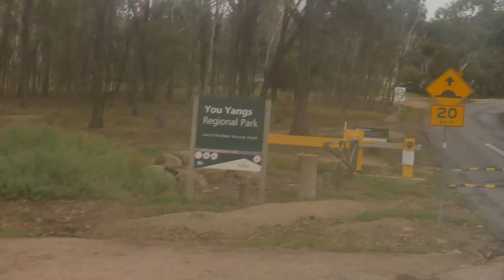You Yangs Hike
For the introduction week of moving onto residence, there was a hike to the You Yang Ranges which I participated in and here is the calm of it.